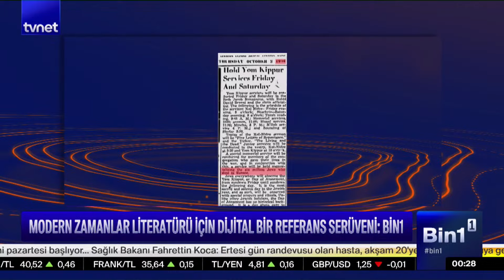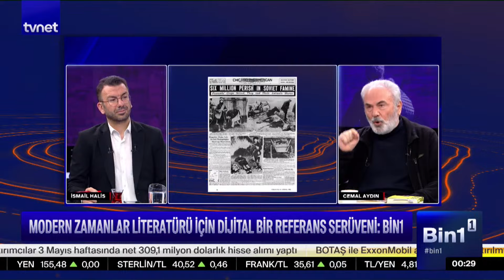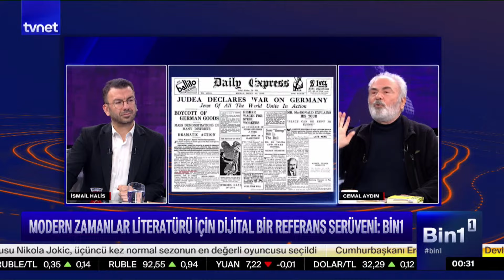Modern zamanlar literatürü için dijital bir referans serüveni: Bin1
Bin1, hafızanın ve bilginin bin bir rengini kayda geçiriyor, çok yönlü konulara birbirinden kıymetli konuklarla farklı açılardan bakıyor.

İsmail Halis ile Bin1 her perşembe 23.30’da TVNET’te